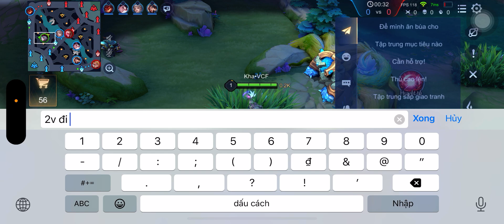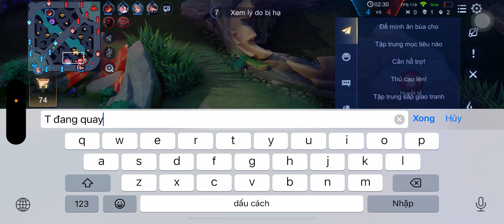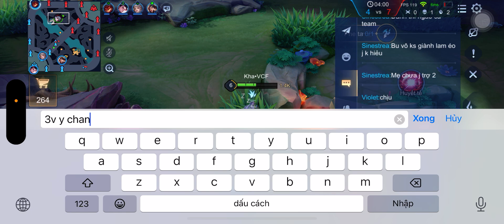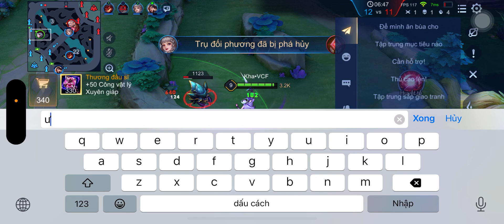Valhein Team Địch Quá Cháy và Pha Lật Kèo Từ Sinestrea | Liên Quân Mobile trên Iphone 15 Promax